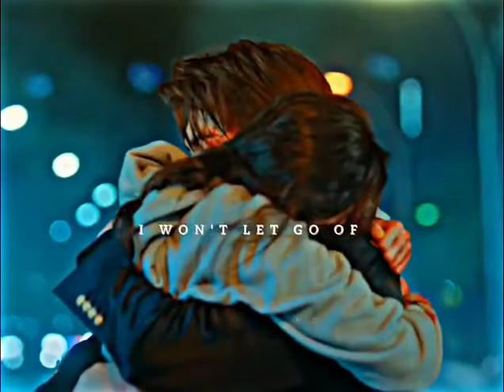The King: Eternal Monarch (one of the best scene) | Luna Galixsz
The King: Eternal Monarch's one of the best scene❤️

Ctto.